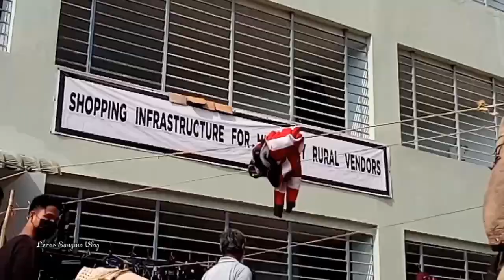New Building Tura Najing Bazar Market || Full Video || Garo Vlog Video || @lezarsangma 🙏❤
.TURA NEW BUILDING
.NAJING BAZAR
.GARO VLOG VIDEO